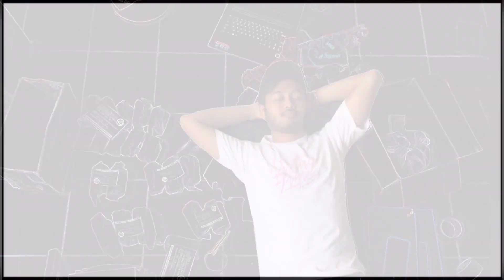PACKING AWAL TAHUN 2019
Mau beli ikan cupang? lihat koleksi saya?

Since 2008 🐠
💥im Breeder & Seller
💥Sale on 👇👇
💥✈️Worldwide shipping
💥OPEN HOUSE EVERYDAY
💥JALAN HAJI SHIBI (GOOGLE MAPS) JAKARTA SELATAN Lenteng agung
Promote? or join RESELLER very wellcome 📩